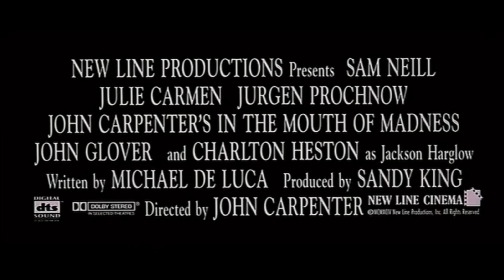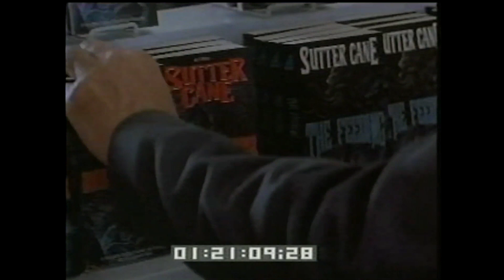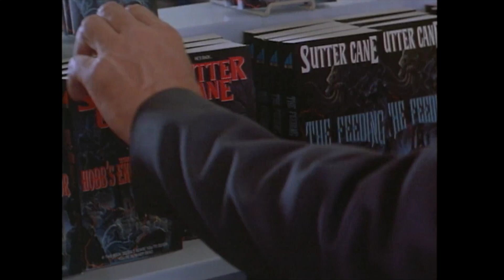In The Mouth Of Madness All Trailers, International trailers, Promos and TV Spots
more horror for today, and remember these videos are not for little kids

When horror novelist Sutter Cane (Jürgen Prochnow) goes missing, insurance investigator John Trent (Sam Neill) scrutinizes the claim made by his publisher, Jackson Harglow (Charlton Heston), and endeavors to retrieve a yet-to-be-released manuscript and ascertain the writer's whereabouts. Accompanied by the novelist's editor, Linda Styles (Julie Carmen), and disturbed by nightmares from reading Cane's other novels, Trent makes an eerie nighttime trek to a supernatural town in New Hampshire.

Written by Michael De Luca

Produced by Sandy King

Starring
Sam Neill
Julie Carmen
Jürgen Prochnow
Charlton Heston

Released on
December 10, 1994 (Italy)

0:00 Behind the scene Promo
2:22 Original Theatrical Trailer
4:04 Bande Announce
5:24 TV Spots